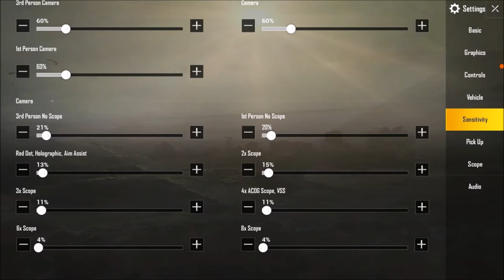PUBG Mobile - Chicken Dinner with Bangladeshi Bhai Brothers!